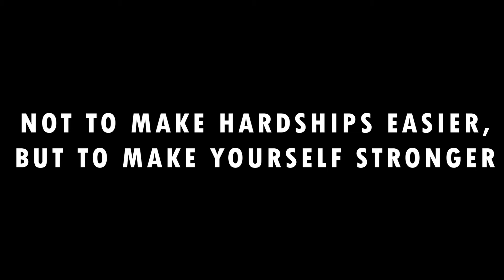LPU CONCERT SINGERS || True Colors (Cover)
Being true to others is a struggle for some, staying true to oneself is a challenge for others. Either way, it is a battle most of us fight and try to survive each day. To accept and forgive ourselves is sometimes harder than doing it for others, but in this venture of figuring it all out, you are never alone.

The LPU Concert Singers presents their rendition of True Colors as a reminder to us all that we are extreme in our own ways. A reminder that we are all valid and that we are not alone in our struggles.
Thank you to our brothers and sisters from LTE and LPDT for joining us in this project.